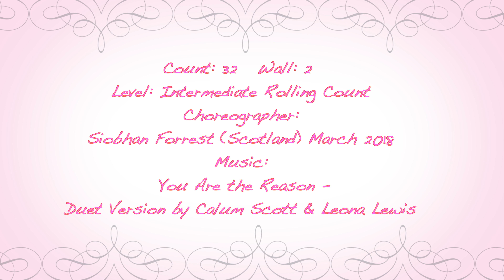Just to Be with You - Siobhan Forrest -Teach by Simon Ward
Count: 32 Wall: 2 Level: Intermediate Rolling Count
Choreographer: Siobhan Forrest (Scotland) March 2018
Music: You Are the Reason - Duet Version by Calum Scott & Leona Lewis
Just to Be with You - Siobhan Forrest - Teach : Simon Ward